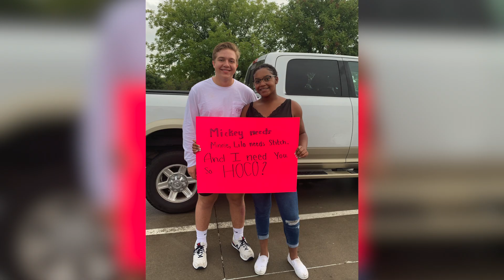14 Days of Love 2020, Episode 15: Hannah and Matthew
Episode 15 of The Red Ledger's "14 Days of Love" series.